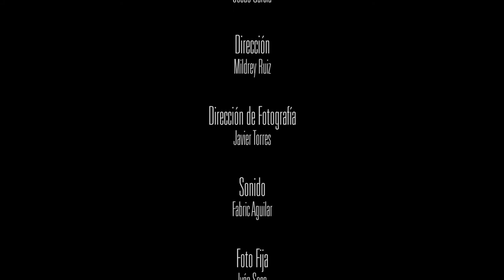Estamos Contigo / Pancho Amat